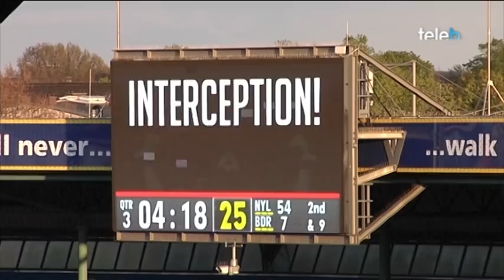Badalona Dracs debuta a la Big 6 Europe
Acompanyem a l'equip de futbol americà per viure en primera persona la seva experiència a Europa